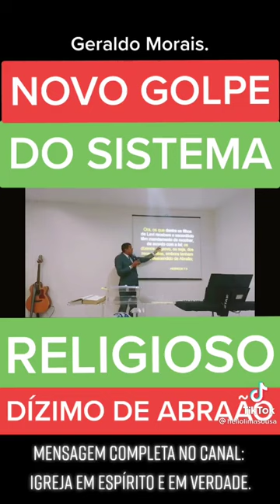NOVO GOLPE EVANGÉLICO